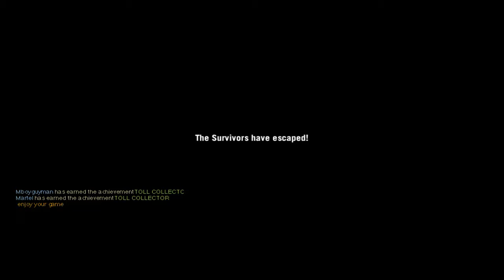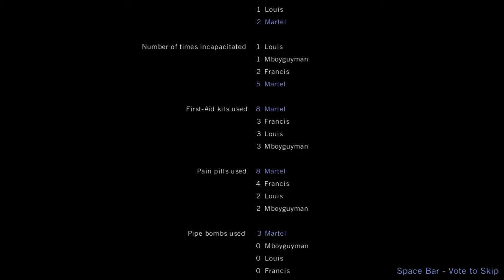Let's Play Left 4 Dead (co-op/dual com) Part 3 - "Death Toll"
Playing some Left 4 Dead with my friend.

0:00 - 8:37 - Chapter 1 "The Turnpike"
12:40 - 18:13 - Chapter 2 "The Drains"
18:13 - 34:02 - Chapter 3 "The Church"
34:02 -  50:01 - Chapter 4 "The Town"
50:01 - 1:03:37 - Chapter 5 "Boathouse Finale" attempt #1
1:03:37 - END - Chapter 5 "Boathouse Finale"